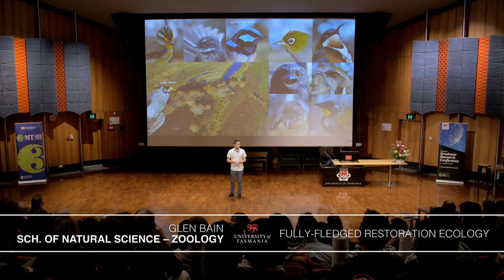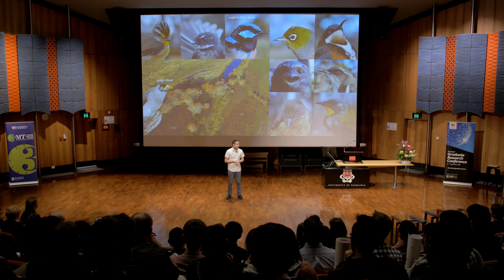Three Minute Thesis 2018 Winner – Fully-fledged Restoration Ecology | University of Tasmania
Glen Bain's Fully-fledged Restoration Ecology